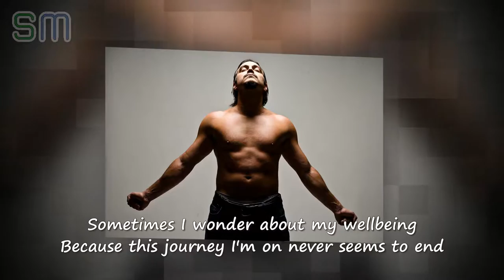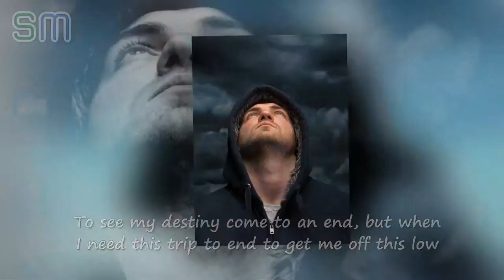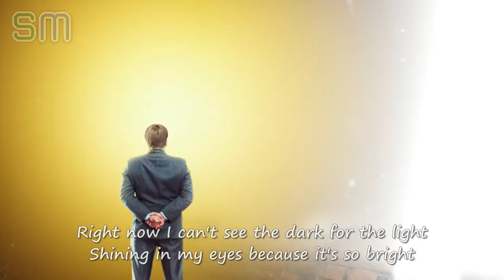Sanity by John Day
- Sanity is an original song by John Day if you would like to hear more of John's great songs and see more of his videos please visit his website by clicking on the above link.